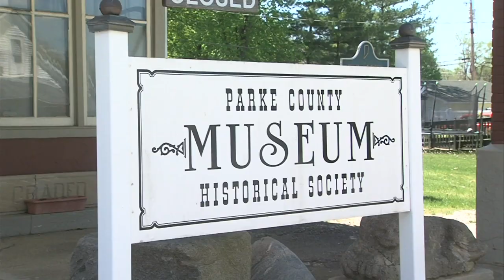Historical Society Reorganizing 5 pm